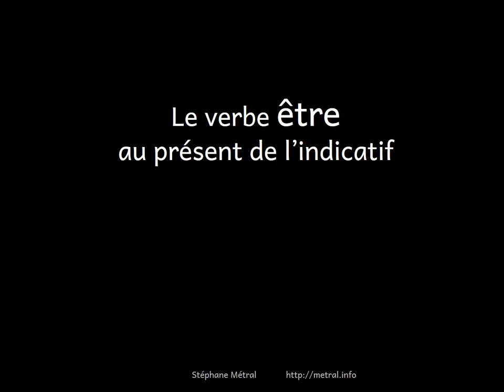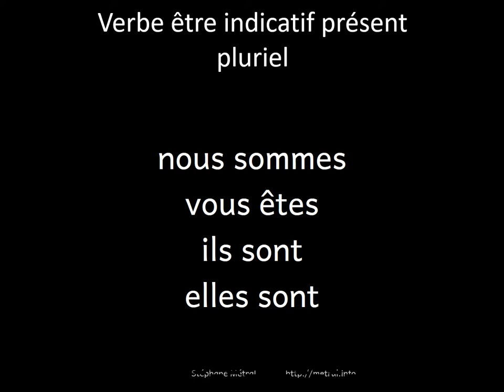L’indicatif présent du verbe être